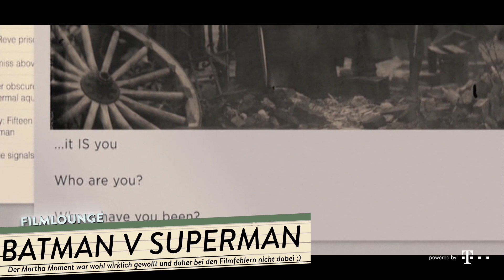5 absurde FILMFEHLER in DC Comicverfilmungen | Batman, Suicide Squad und mehr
Auch fette Comic Blockbuster sind nicht fehlerfrei. Dieses Mal habe ich mir die DC Comicverfilmungen geschnappt und nicht nur einmal bei der Fledermaus etwas gefunden.